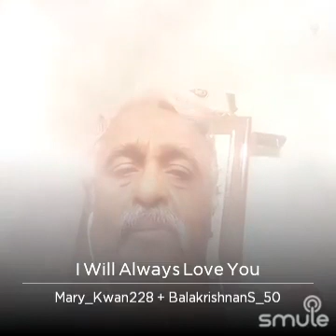"I Will Always Love You"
I found this awesome recording of "I Will Always Love You" on Smule